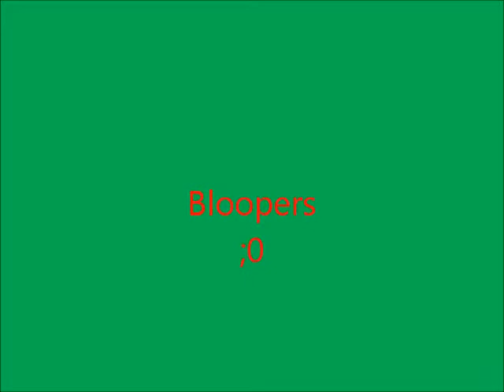Kitty ^-^ & Monroe ^,^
Have A Great Christmas & A Happy New Year :)
&& Monroe Needs A Krew Asap ;)
I Let My Haters Be My Motivaters (:

Monroe- |Solo|
Kitty-|KWL|